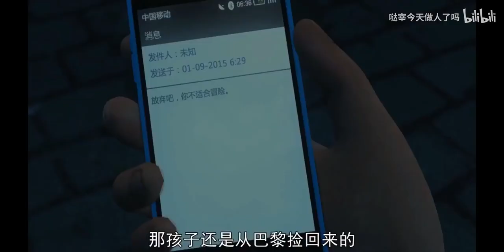【肖宇梁Xiaoyuliang】Two martial masters, Kylin Zhang × Shentu#KylinZhang#Rainco#Xiaoyuliang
Shentu is a character in a Chinese 3D animation ("Brave Adventure"), of which Nanpai Sanshu (Xu Lei, the author of novel series "Daomu Biji") helped in designing the outline.

This repost has been authorized. Any copy/edition/cut of this work without permission is prohibited.
（本转载已获授权，在未取得原UP主许可情况下请勿二传二剪二改）
Source:"哒宰今天做人了吗" at Bilibili
Original title: "【肖宇梁】张起灵X神荼 人间手办X2，双A超燃打戏混剪"
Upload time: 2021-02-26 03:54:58